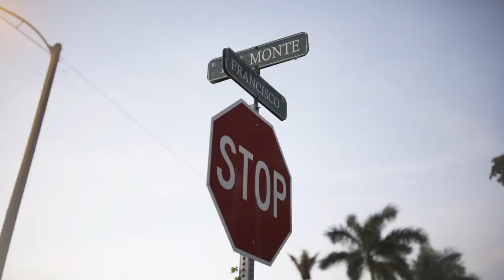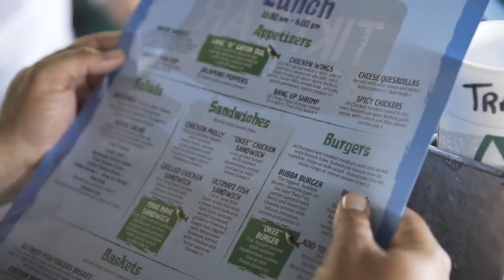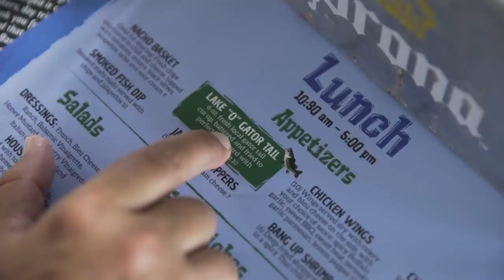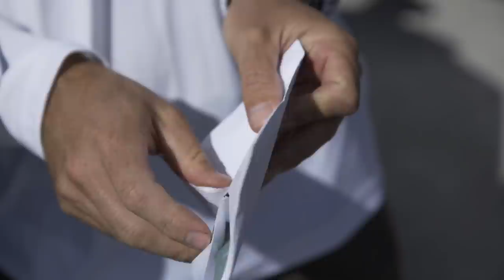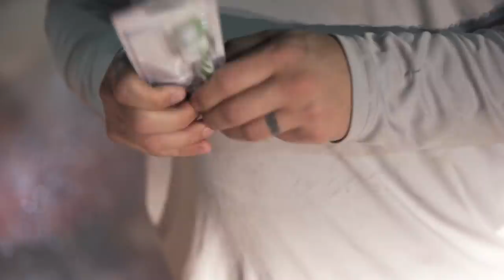Unchartered: Florida Pt. 2 "Big O" ft. LakeForkGuy, Lawson Lindsey, and LOJO!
In Part 2 of 𝗨𝗻𝗰𝗵𝗮𝗿𝘁𝗲𝗿𝗲𝗱: 𝗙𝗹𝗼𝗿𝗶𝗱𝗮 Lake Fork Guy, Lawson Lindsey, and Lojo leave the Everglades and make their way to the famous Lake Okeechobee. Heavy rains have risen the water level on the “Big O,” scattering bass throughout the vast grass flats, but the guys are up for the challenge. After leaving Okeechobee, our 3 anglers change gears and head to the saltwater canals to chase big snook and jack crevalle competing in challenges along the way. The angler with the most points after 3 days of challenges will select the charity of their choice to receive a donation, furnished by Catch Co., Lowe, and Mercury.